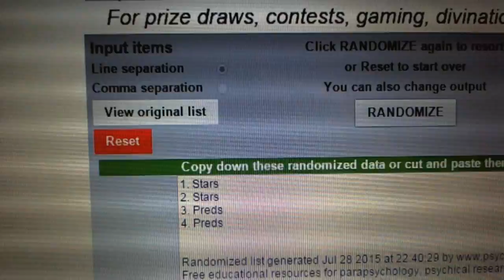C&C #5038 Multi Randoms